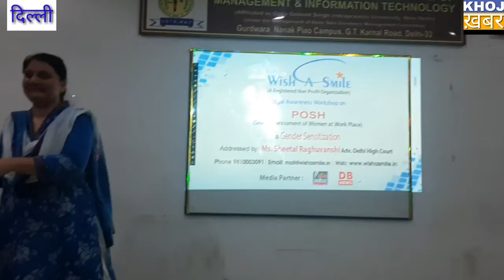श्री गुरु तेग बहादुर इंस्टीट्यूट ऑफ मैनेजमेंट एंड आईटी संस्थान के सभागार में महिलाओं के योन पीड़न पर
Khoj khabar|khoj khsbar|